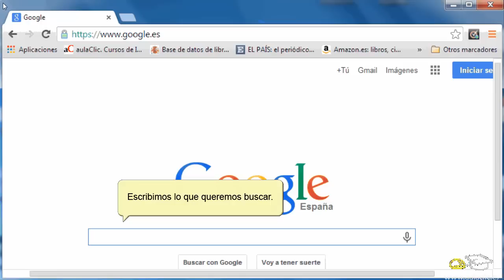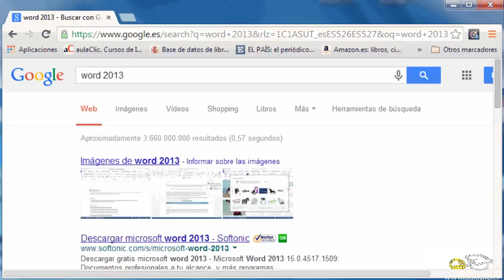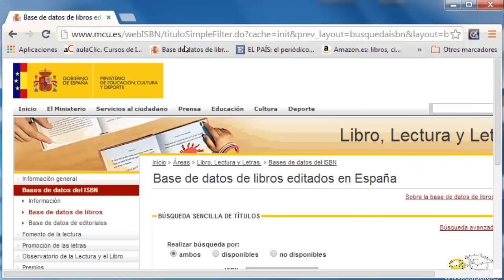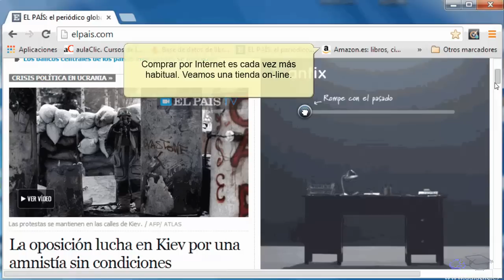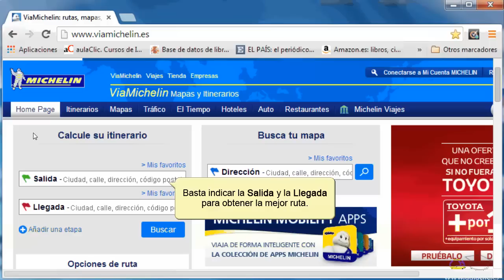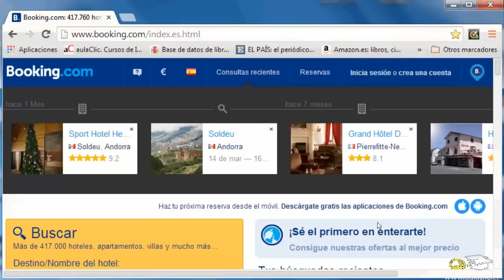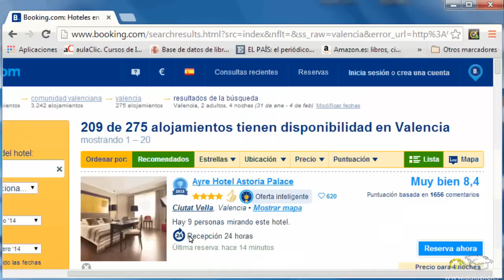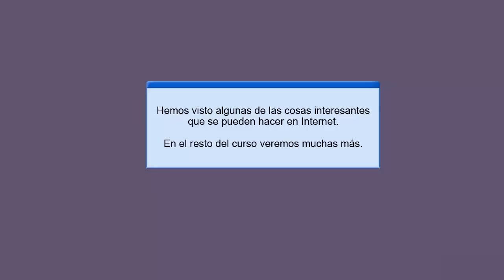Curso de Internet. 1.1. Primera visita a Internet.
Curso de Internet. 1.1. Primera visita a Internet. Si nunca has entrado en la web, aquí te explicamos algunas de las cosas útiles que se pueden hacer en Internet.